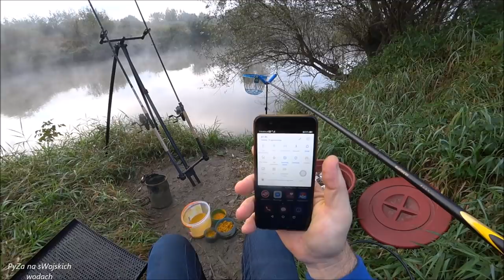Z kurkumą na Połaniec! Część 1/2.